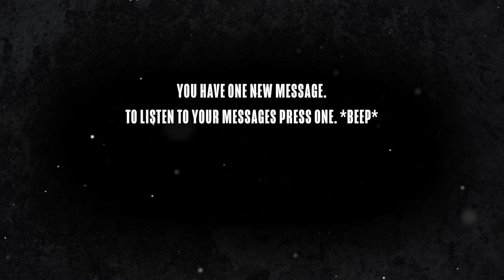Nathaniel Wood - Before The Bell EP.3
Before The Bell is an up-close and personal look into the trials and tribulations of a combat sports athlete. We aim to show fight fans the behind the scenes of camps, the personal struggle fighters go through and the emotions they don't get to see anywhere else!

Nathaniel Wood - Before The Bell EP.3 is brought to you with the wonderful support of Crussh;

Nathaniel Wood - Before The Bell EP.4 - 03/04/24
Unfortunately we are unable to show a next time on Before The Bell for EP.4 as we are filming Episode 4 this weekend so keep your eyes peeled!

A big thank you to GB Top Team for all the access!

CAMERAS
Main Cam (Sony A7iii with Atomos Ninja)
B-cam (Sony A7iii)

AUDIO
Rode Wireless Pro
Rode NTG

Mason Jones vs Lawrence Tracey (03/03/18) Cage Warriors, UFC Fightpass

Copyrighted footage listed above in "Additional Footage Credits" has been displayed with an onscreen credit and does not total more than 10% of the total runtime of the show.